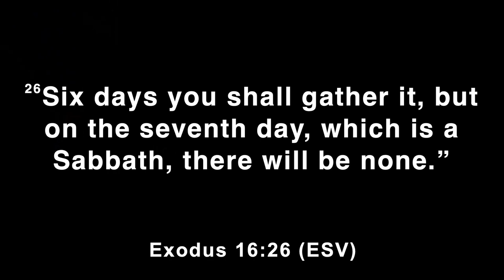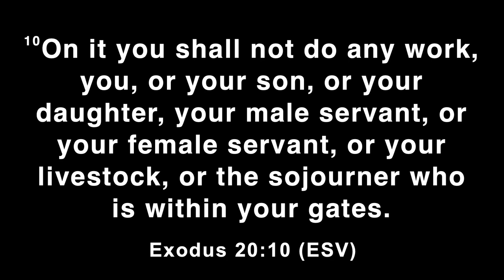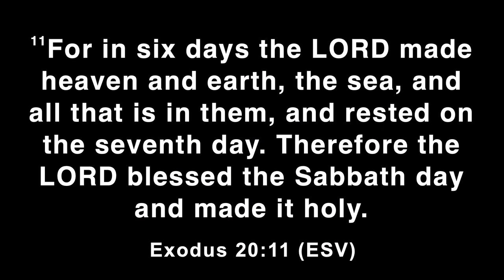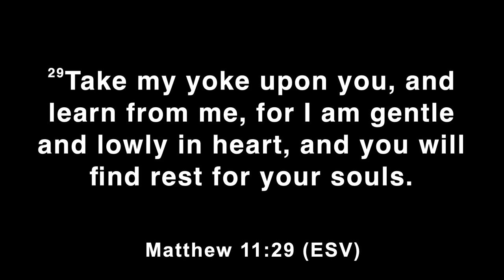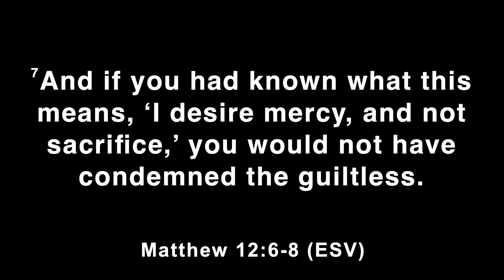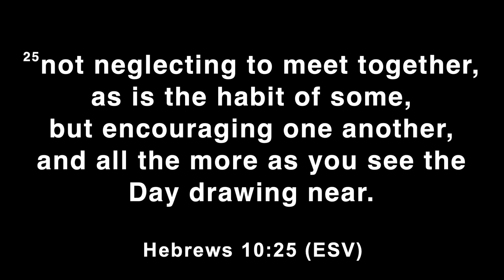Creating Space Part 2 - Rest for your Soul